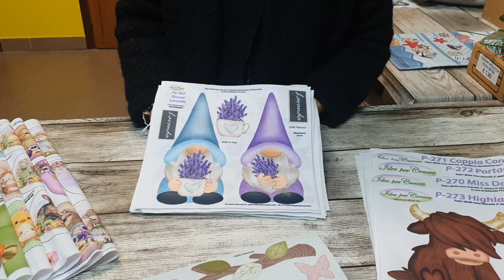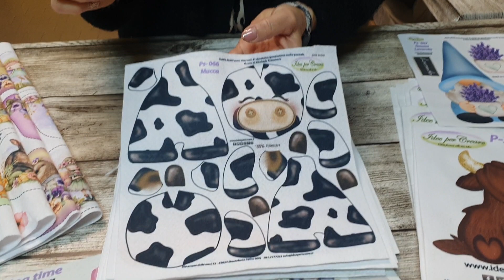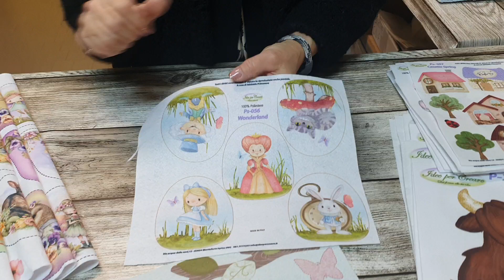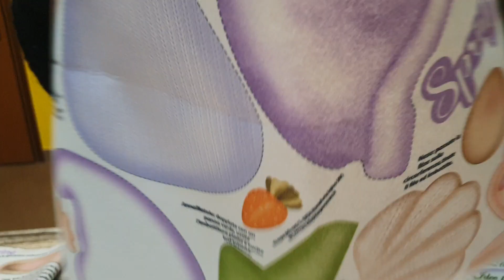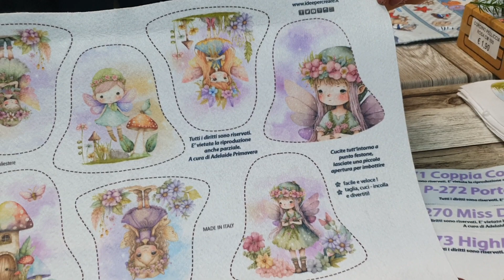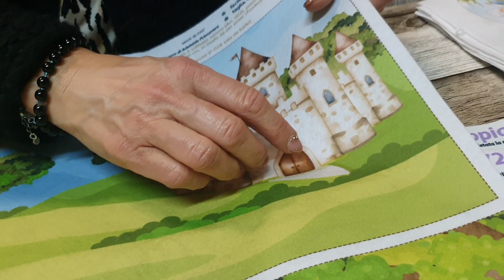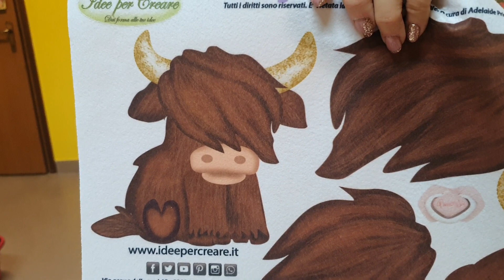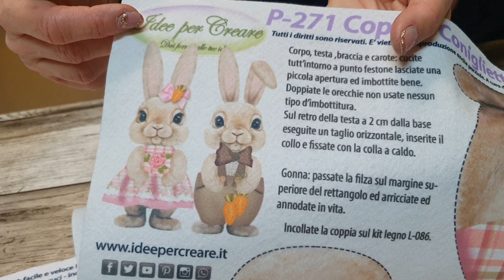"Idee per creare" Primavera 2023 🌻🌷🌼🐰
Presentazione nuovi pannelli
    " IDEE PER CREARE "
PRIMAVERA 2023🌻🌷🌼🐰🐇🐇🐰🐰🐰🐥🐥🐥🐓🐔